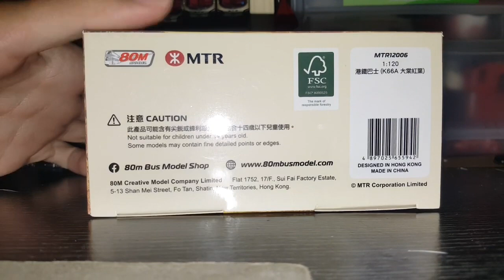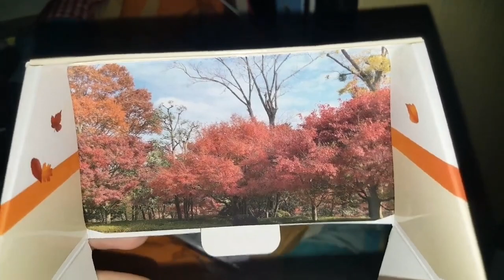80M富豪B9TL港鐵巴士(紅葉廣告)情景套裝介紹